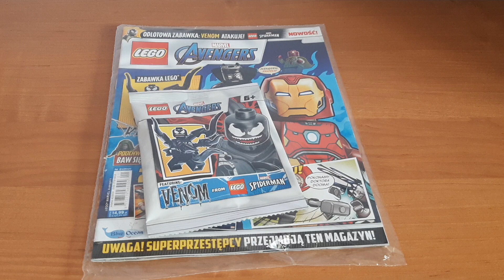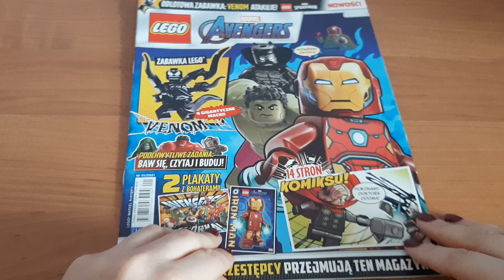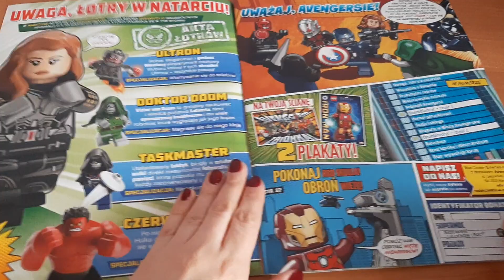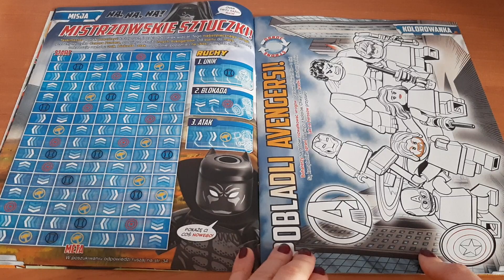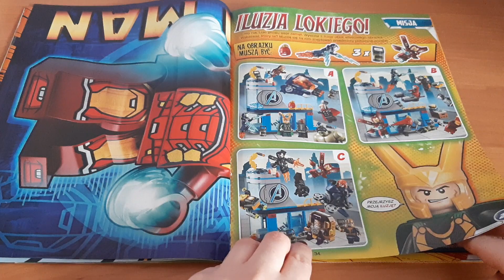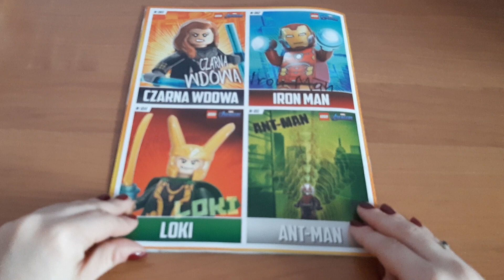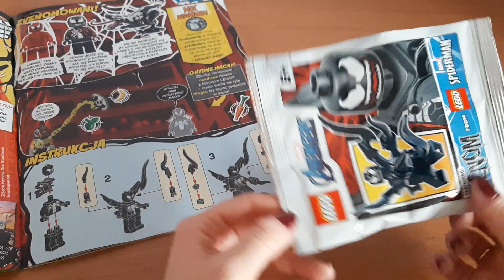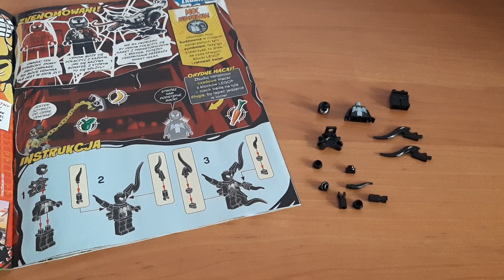Magazyn LEGO Marvel Avengers - 01/2021 - Przegląd magazynu i dodatku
Venom nie taki straszny jak go malują :D
Dzisiejszy film oglądajcie z przymrużeniem oka :P Na plakacie jest oczywiście Osa :)